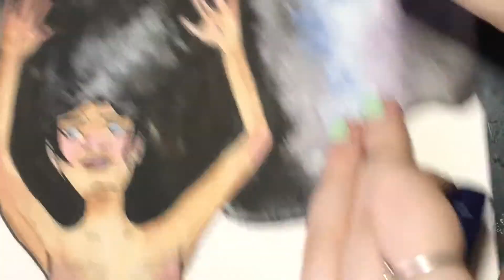space mermaid speed paint